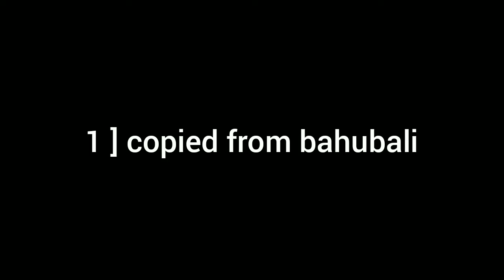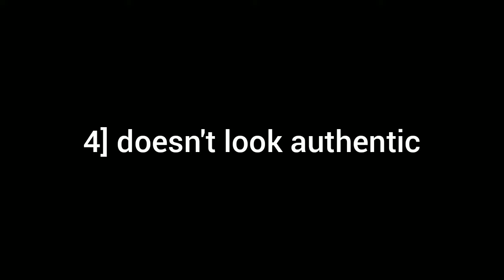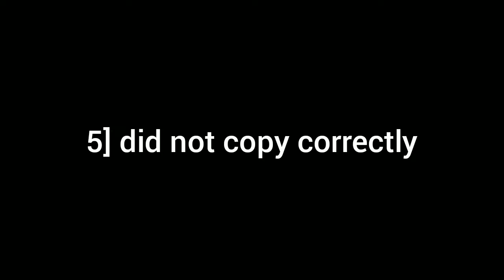7 Mistakes that make Devara Part 1 the worst movie | Cinepool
7 Mistakes that make Devara Part 1 the worst movie | Cinepool